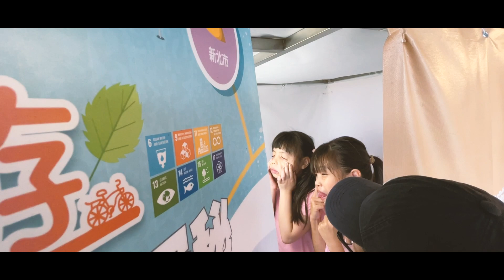《OurChillLife 我們鬆活。頻道》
.人家是週更，我們是好幾年更～～最近我們又要回來了！！

放暑假囉！！大人還是要上班，於是我們去安親班帶他的女兒翹課去北海岸玩，基隆和平島地質公園掬離市中心大概一小時的的車程是我們最愛去的地方，乾淨的環境以及降低對自然生態的設施和步道，都是北海岸一日遊的必走行程喔。

運動完吃完剉冰就前往九份，也是上上下下的小坡道爬來爬去，兩個女孩逛起街說起悄悄話玩得超級開心。一路上在巷弄追逐，尋找小貓咪，一整天除了運動以外，當然也是吃爆甜食啦哈哈哈哈哈哈哈哈！！
我們最近有在計畫讓頻道活起來，請大家期待囉～～
OurChillLife。我們鬆活

我們帶著孩子一起放鬆的過生活，孩子也是旅伴不是拖油瓶，這是我們的玩法也是生活方式。

放鬆過生活，選好地方，排好時間就可以出發囉～～～想這麼多幹嘛？

我們期待有自己的風格，我們用剪MV的方式剪旅遊影片，我們每支片都會搭配一首適合的音樂，我們每支片都儘量不超過六分鐘，我們期待每一支片都會搭配一段故事，我們更期待你來找我們一起玩：

OurChillLife。我們鬆活